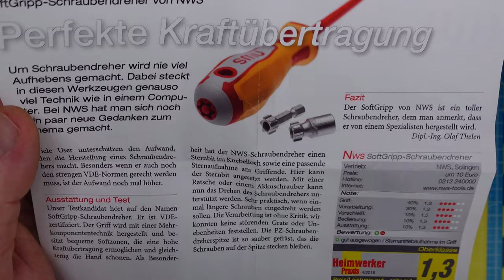NWS VDE Schraubendreher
► NWS VDE Schraubendreher-Satz
► NWS VDE Ergonomische Elektroinstallationszange

° Mein Kanal nutzt Stylelinks, um ein paar Cent pro Klick zu generieren. Wer mich unterstützen möchte kann gerne auf die Links klicken. Dabei entstehen keine extra Kosten für Euch.